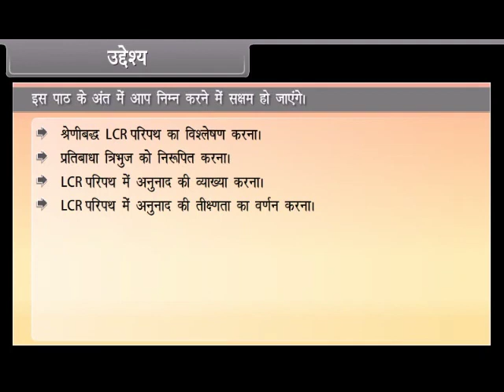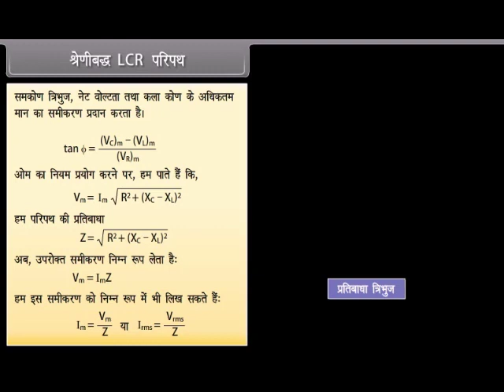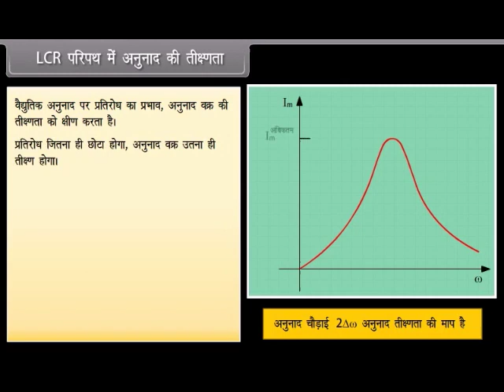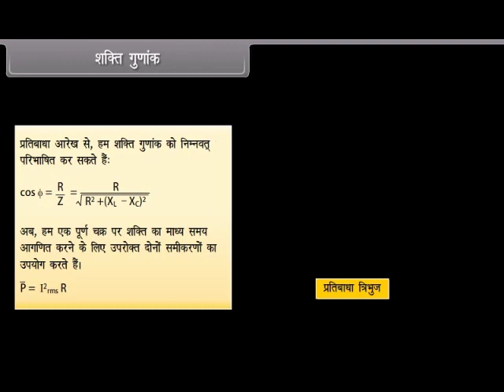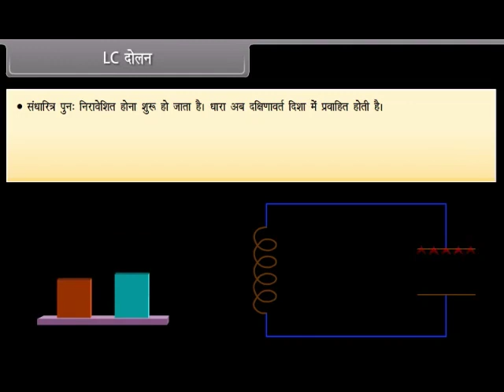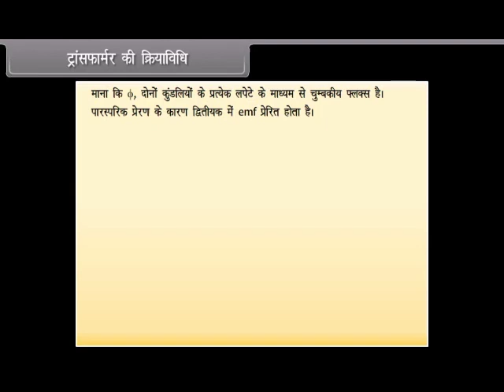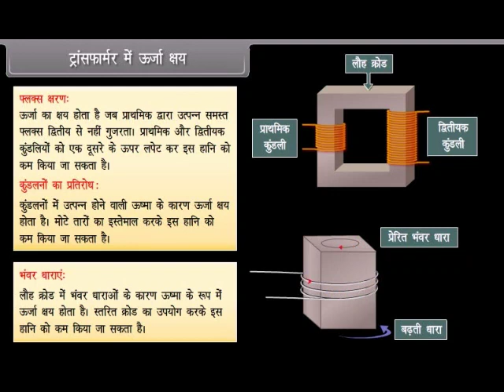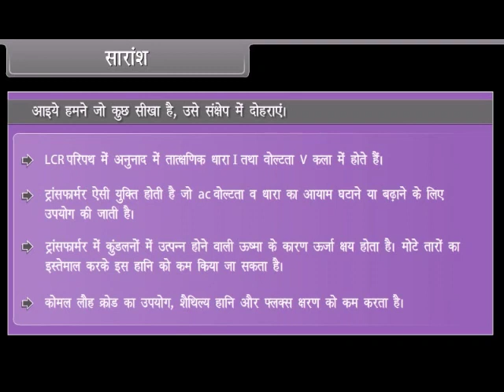Class 12 Ncert Upboard Alternating current 2 hindi medium